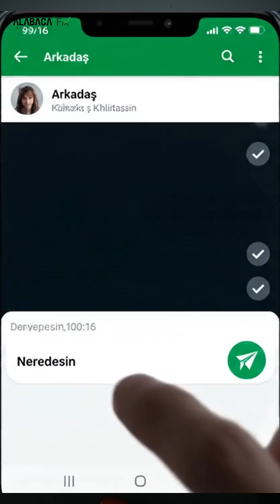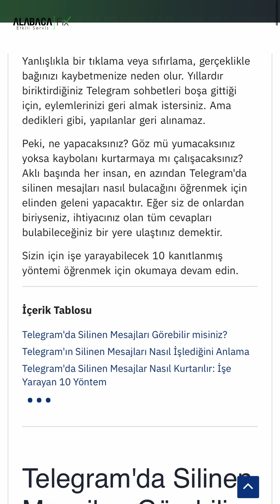Telegram'da Silinen Mesajları Kurtarmanın İlginç Yöntemi (Bu Uygulama Her Şeyi Gösteriyor)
Videoda XNSPY uygulamasının nasıl çalıştığını ve silinen verileri nasıl panelde tuttuğunu anlattım. ⚠️ ÖNEMLİ UYARI: Bu yöntem çok güçlüdür, lütfen sadece yasal ve etik sınırlar içinde (örneğin ebeveyn kontrolü için) kullanın.